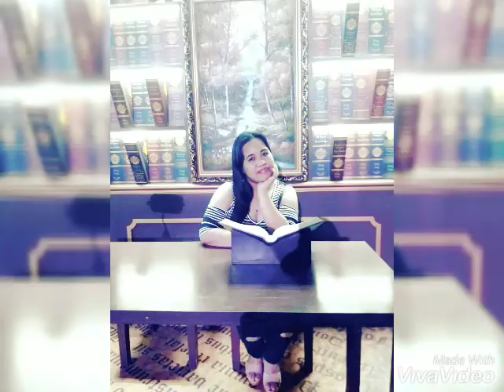#1 summer fun at shek O beach hong kong and 1881 hiritage and harbour view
my first slide show pictures